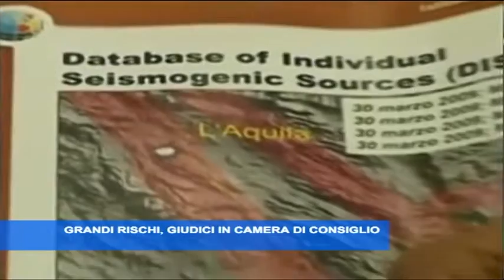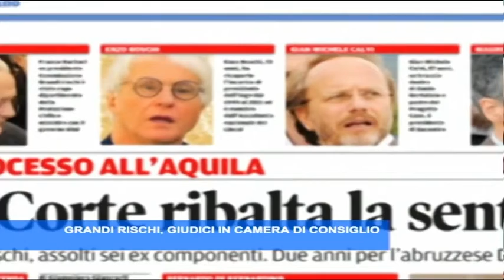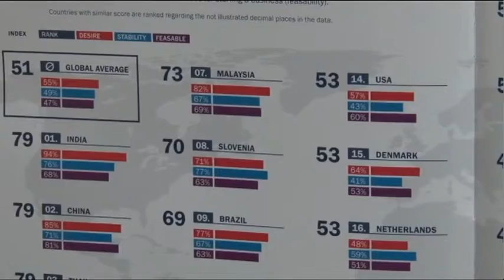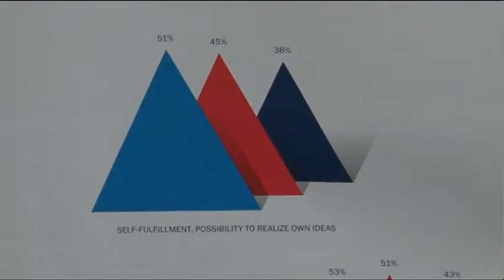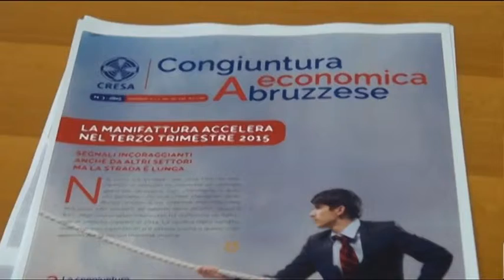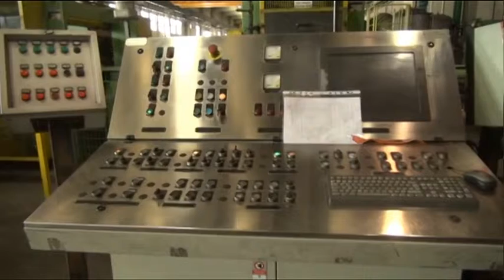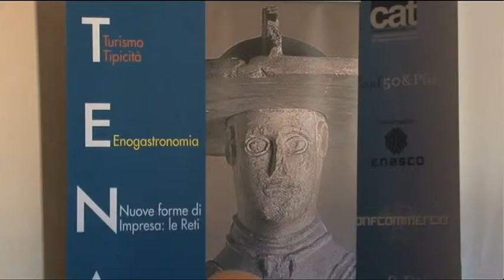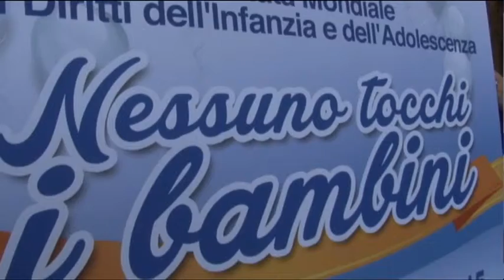TgSei - Edizione delle 14 - Venerdi 20 novembre 2015